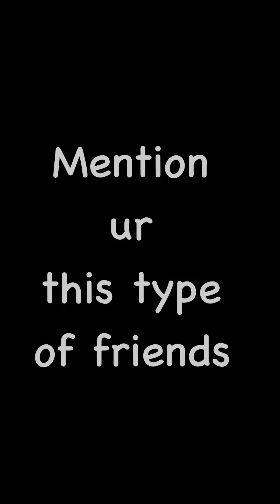Type of whatsapp status maker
ഹായ്. ഞങ്ങളുടെ ഈ വീഡിയോ ഇഷ്ടമായി എന്ന് കരുതുന്നു. ഇഷ്ടമായാൽ ലൈക്‌ ചെയ്യുക. അഭിപ്രായം കമന്റ്‌ ചെയ്യണേ.

ഈ ചാനലിൽ ഞങ്ങളുടെ കോമഡി വീഡിയോസ് ആയിരിക്കും ഉണ്ടാവുക. ലിങ്ക് ദാ ഇതാണെ.

𝙑𝙄𝙑𝙀𝙆 𝙄𝙉𝙎𝙏𝘼𝙂𝙍𝘼𝙈

𝙑𝙀𝙀𝙉𝘼 𝙄𝙉𝙎𝙏𝘼𝙂𝙍𝘼𝙈